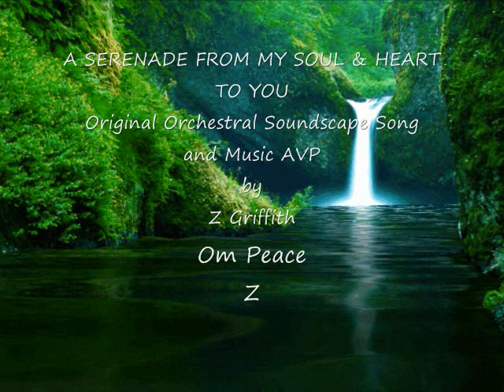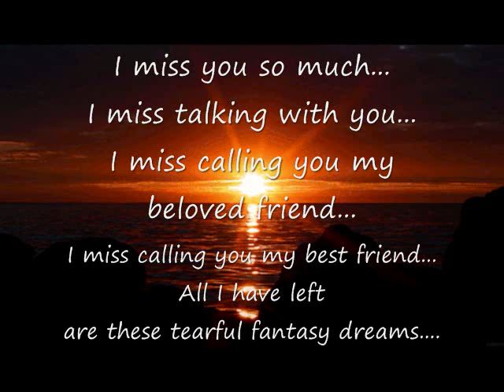A SERENADE FROM MY SOUL & HEART TO YOU ©2023 GandharvaMusic-LZWG GM-OS-AVP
Greetings...so happy that you stopped by "My Little Music Stage & Forum" today - For True! I hope you're in good health, and I truly hope this Original Music AVP brings a little Peace into Your Life today.

Here's another one of my Original Music AVPs - created especially for someone like you - using one of my Original Orchestral Soundscape Songs (OS) - for your listening & viewing enjoyment...Hopefully. Peace

Thank you for blessing me with your visit today. I hope you get inspired to experience some of the other Original AVP creations I've created & uploaded to my little music stage & forum...to share with someone like you. I truly hope you come back again...HUGS & KISSES & BEST WISHES. Peace

Please stay safe & healthy - Sojourn safely wherever you call home, on this planet we all call our home - Peace be with you as much as possible - Namaste & Om Peace Always...Z

Relax & Enjoy